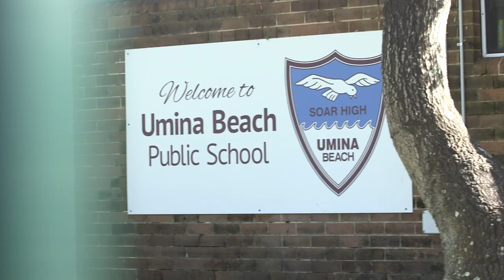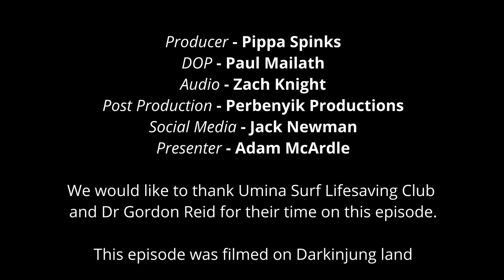Australia Asks Dr Gordon Reid - Part 1 - about his background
Today we talk to Dr Gordon Reid the Federal Member for Roberson and discuss his background.